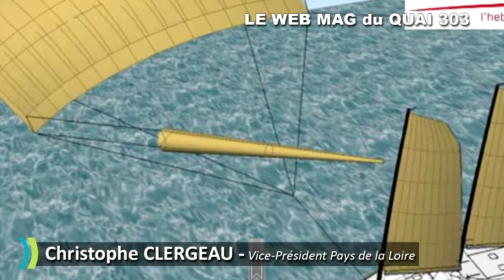Le Web Mag du Quai 303 - Christophe CLERGEAU - Vice-Pdt Région Pays de la Loire - Voilier du Futur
A l'occasion du Nautic 2013, la Région des Pays de la Loire vous propose de venir à la rencontre des partenaires de la Région sur le stand "Quai 303".